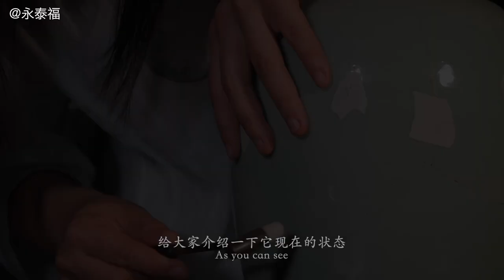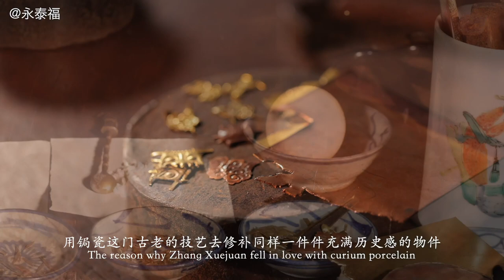【以“锔”复“瓷”】非遗技艺梅山锔瓷传承 China intangible culture heritage of Curium porcelain repair technology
非物质文化遗产锔瓷技艺传承人 张雪娟
China intangible culture heritage inheritor of Curium porcelain repair --- Zhang XueJuan